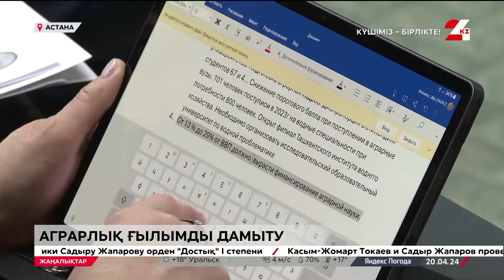Отандық аграрлық ғылымды дамыту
Отандық аграрлық ғылымда қордаланған мәселе көп.